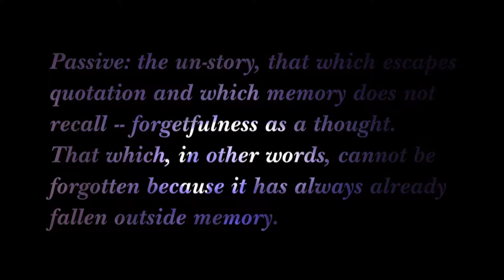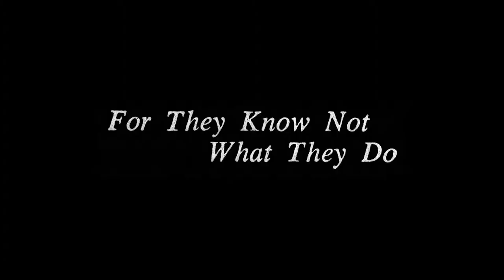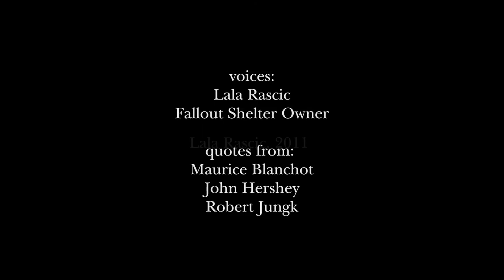...bighter than a thousand suns....mov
Video accompanying the exhibition of the same name, first shown at The Good Children Gallery, New Orleans.
The video combines an interview with a fallout shelter owner, quotes from John Hershey's book Hiroshima, Maurice Blanchot's Writing of the Disaster, along with the author's own interventions. The image, the text and the voice create a non-linear narrative, seeping with dystopian sentiment.